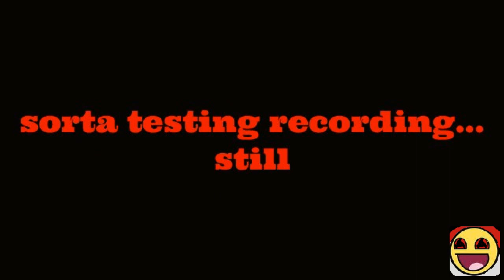Super Crate Box Walkthrough EP:1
yeah this probably will remain a test sorry for the out of place music it gets rid of the static though